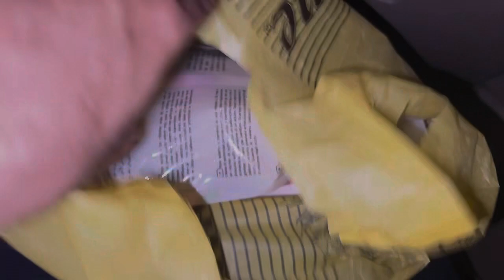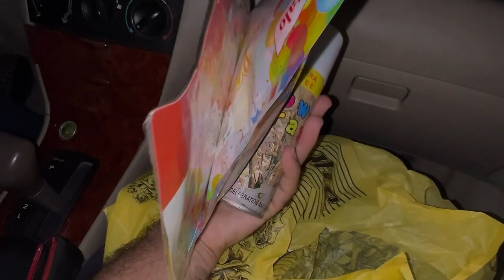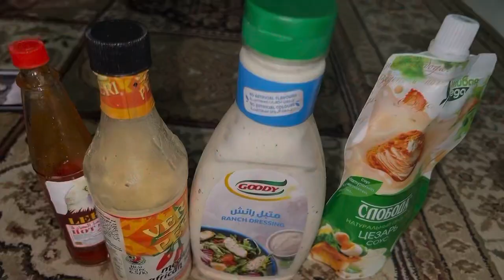Aaj Waqas Ka Birthday Day hai birthday🥳🎉🎂|Happy Birthday Waqas | Mr Raziq vlogs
Salam alikum guys umeed karta hoon aap log jahan bi hongye bilkul kheriyat se hongye har ek agar aap logo ko mere videos achye lagtenye hain toh please mere videos ko like Karen share Karen comments Karen aur mere channel ko la…zim subscribe Karen sukriya aap sab ka👏🥰